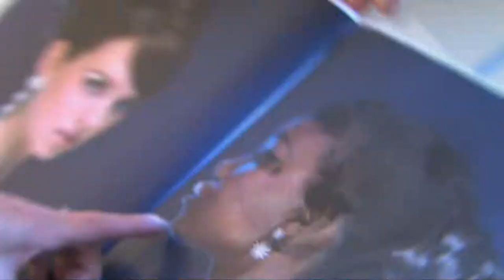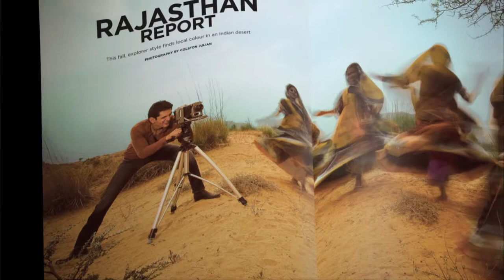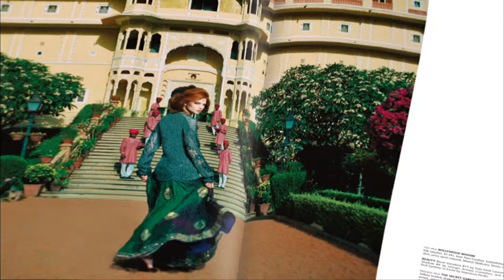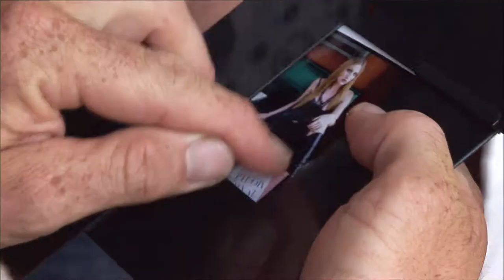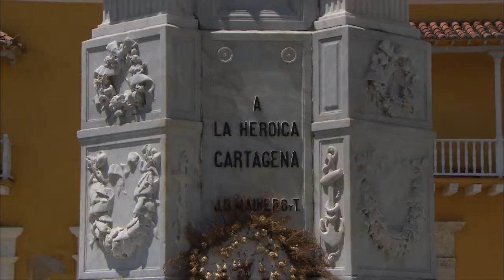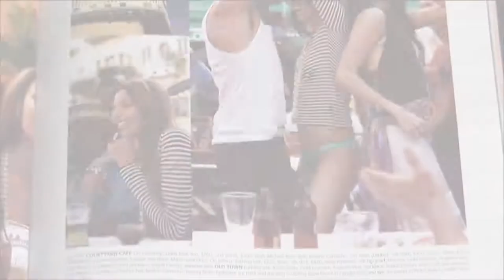FOTO s01 e04